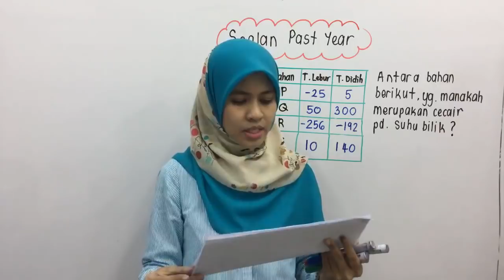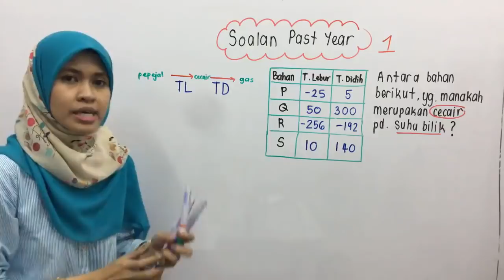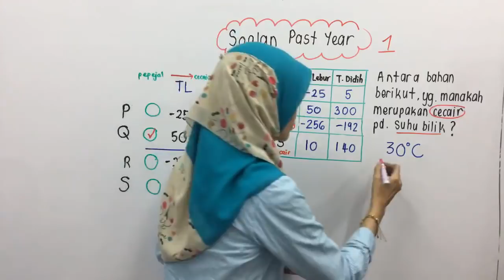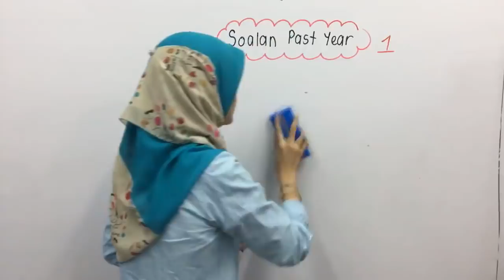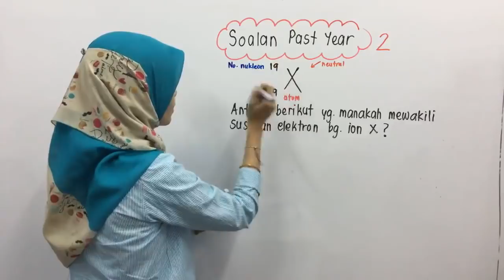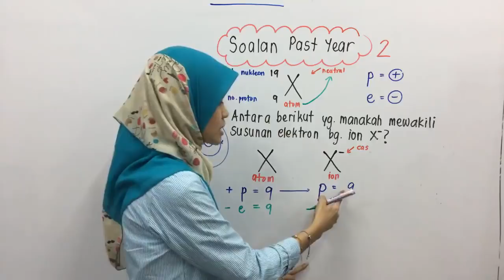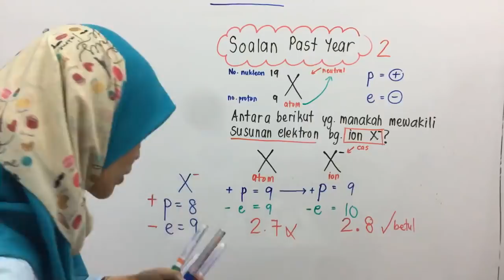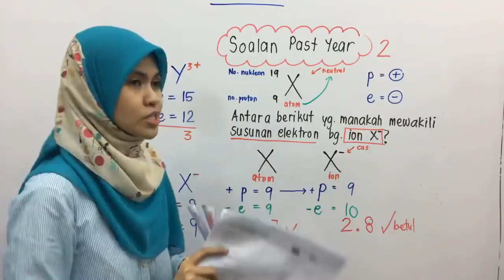PTTI KIMIA SPM : Soalan Past Year Part 1 oleh cikgu fana